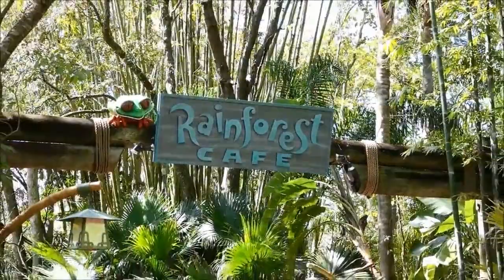popul vuh part 27